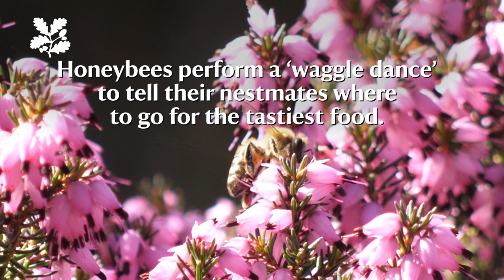Ever wanted a bees-eye view of the world? Get closer to nature with the National Trust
Discover how bees see the world through a day in the life of a bee.